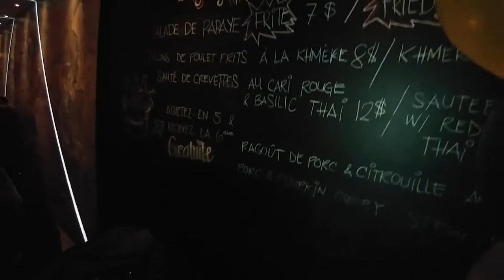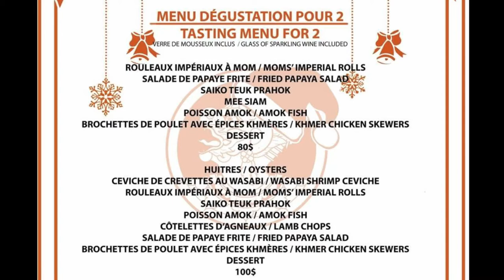New year eve au Street Monkeys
On célèbre la veille du jour de l'an au Restaurant Cambodgien les street monkeys à Verdun.